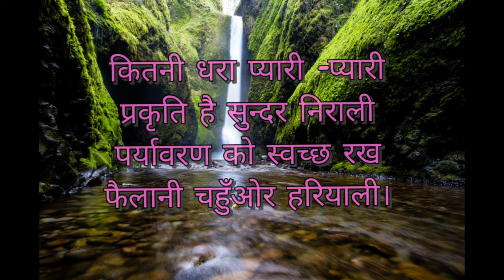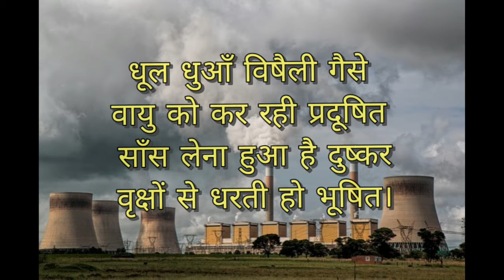पर्यावरण पर कविता।paryavaran par kavita। Poem on Environment in hindi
prayavaran par kavita hindi main
environment poem in hindi
save earth poem
पर्यावरण बचाओ पर कविता
पर्यावरण पर कविता